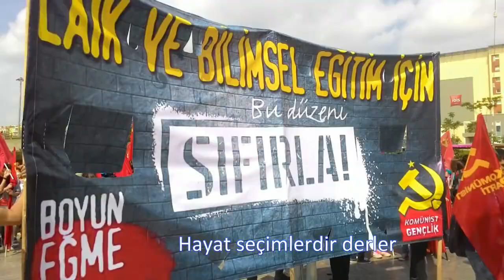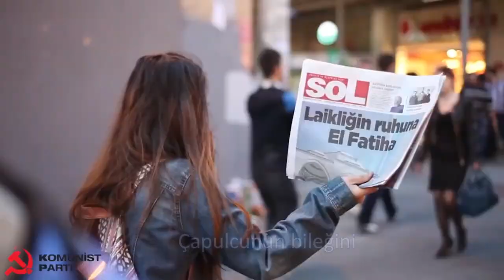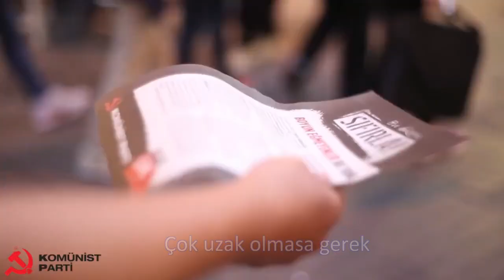Madam - Sıfırla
Sıfırla
03'01''

Tavşana kaç, tazıya tut
Çalma, çırpma, yağma, talan
Ok yaydan çıktı çıkacak
İstikrarın yalan dolan

Kürkçü dükkanına aşık
Seni gidi kurnaz tilki
Yerin belli biliyorsun
Bataklığın, yerin dibi

Hayat seçimlerdir derler
Doğrudur çoğu zamanda
Söz meclisten dışarıda
Onlar saray, biz sokakta

Seninle güzel oluyor
Her şey yerini buluyor
Gelir elbet güzel günler
Sen bu düzeni sıfırla!

Kuraldan çok kuralcıysan
Kraldan çok kralcısın
Düzeninin dümenine
Sen suyunu verme sakın

Kömür karası bahtına
Miras kalır patron borcu
Yıkmak padişah tahtını
Şeref, namus, boyun borcu

Gericisi, yobazını
Şehzadesi, padişahı
İşçilerin elleriyle
Yıkacağız saltanatı

Çapulcunun bileğini
Bükemezsin çıplak kral
Sonun geldi ne de olsa
Bu, işin fıtratında var

Kardan adamların ömrü
Güneş görene kadardır
Çok uzak olmasa gerek
Haziran’ın ateşiyle

Sesimiz sözümüz olsun
Seçimin var, biliyorsun
Lafın bittiği yerdeyiz
Yolumuz aydınlık olsun